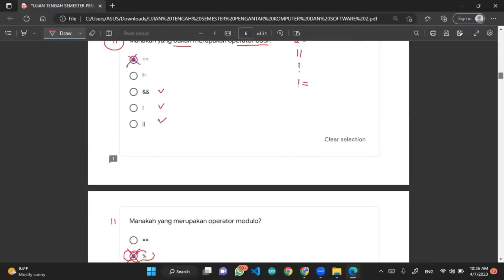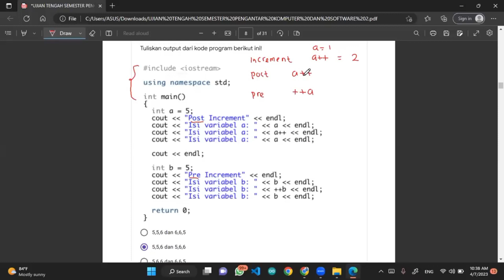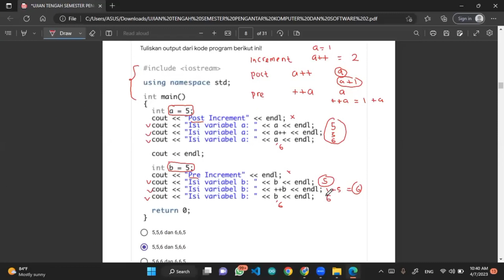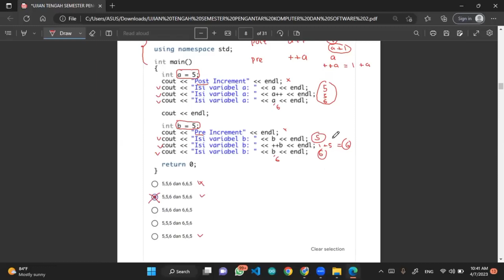UTS PKS 2 TPB ITERA - Soal 13